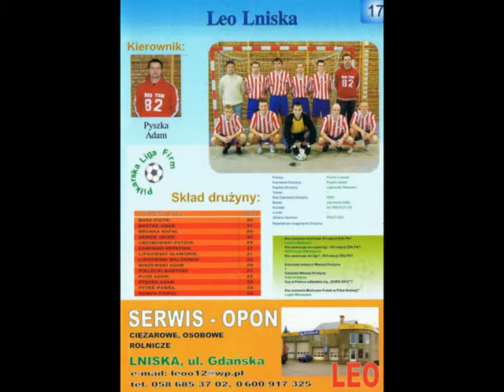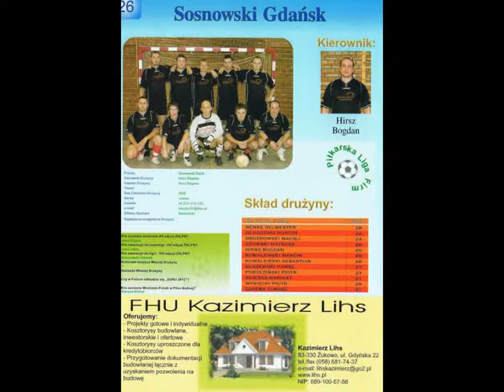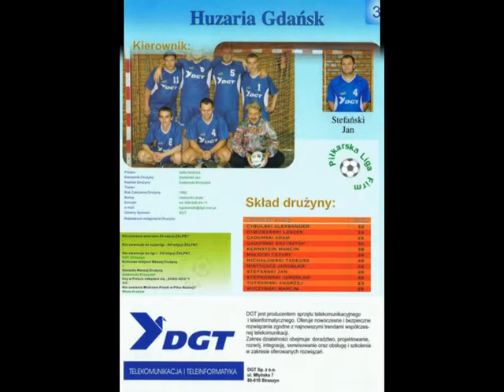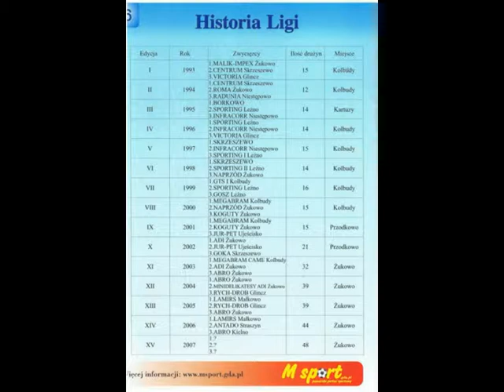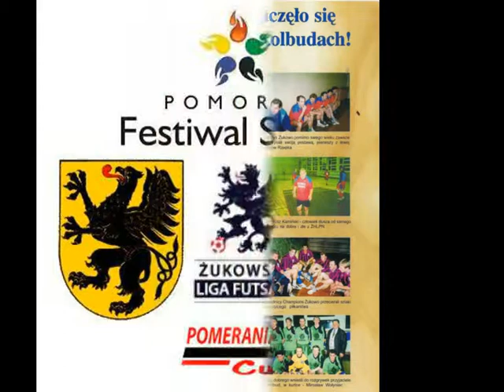Żukowska Liga Halowa 2006/2007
Nagranie dźwiękowe.
"Various-Waiting For That Day"
SME